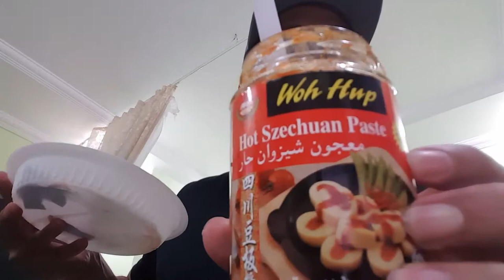Hot pot. Food porn. Eat with me.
Hot pot. Food porn. Eat. Meal. Video. Hot sauce. 1 pot.